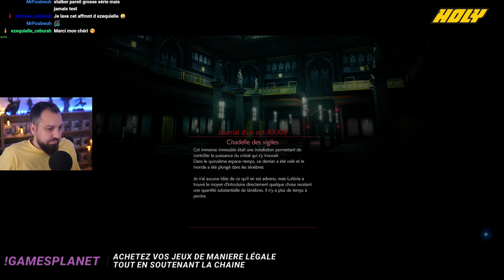Stranger of Paradise Final Fantasy Origin | La patrie des étrangers - épisode 41